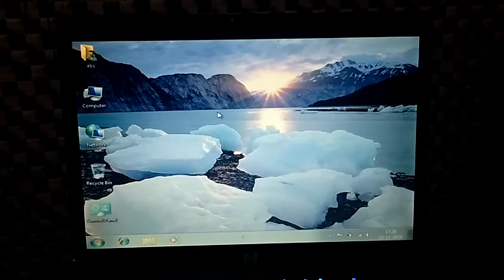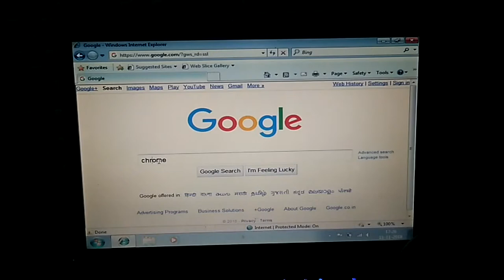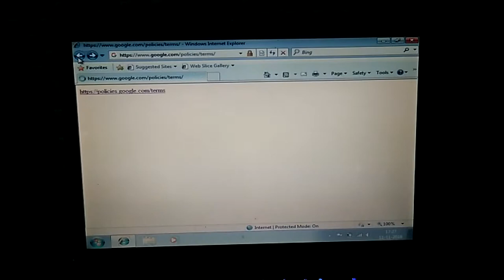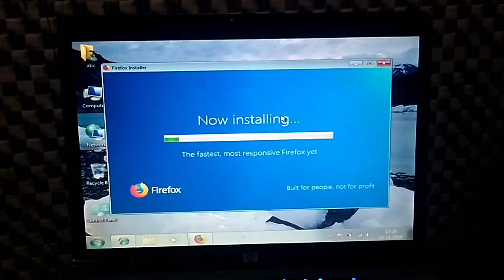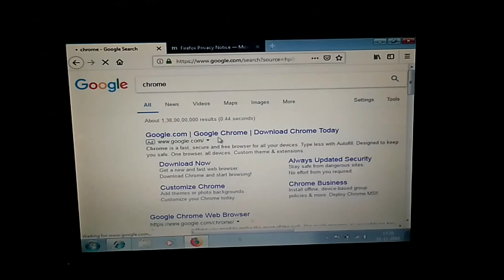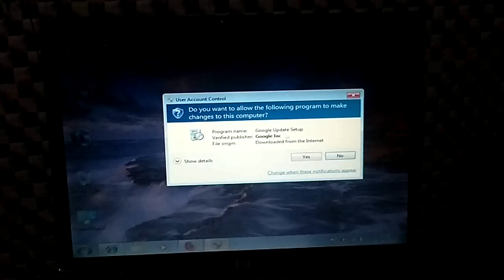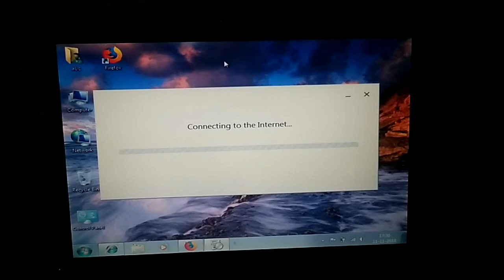HOW TO DONLOAD MOZILLAA INTERNET EXPLPRE